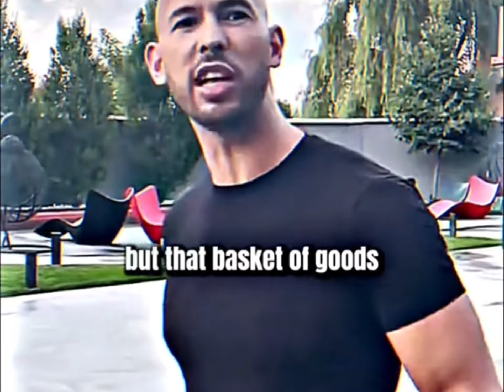Andrew tate - Dollar worthless ￼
Economic crash Andrew tate
Andrew Tate talking about how the dollar is worthless
TIMESTAMPS
00:06  America no longer global power
00:11  The Dollar is f**d
00:21  Passing 3.5 trillion bill
00:29  Calculate inflation
00:46  Price last year
1:15  Buying gold isn't enough

Long in the Truth does not own the rights to these images, videos and audio files.

Andrew tate￼ Inflation andrew tate